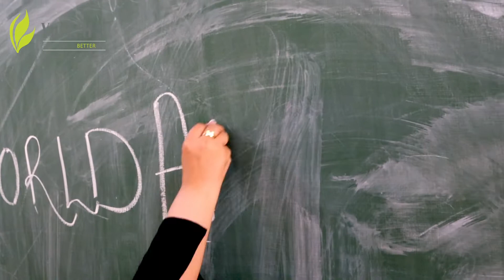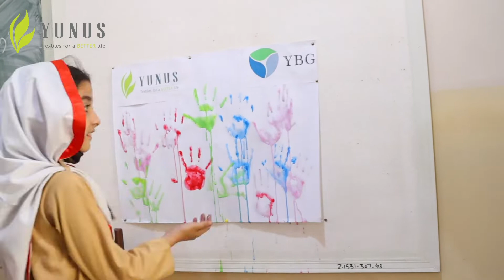World Art Day - The Citizens Foundation l Textile Manufacturing Mega Factory in Pakistan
Creativity is different to everyone, but everyone is creative in their own way.
Yunus Textile Mills Limited celebrated World Art Day with the students of The Citizens Foundation – Abdul Razzak Tabba Campus.  It was inspiring to see all the creative students.